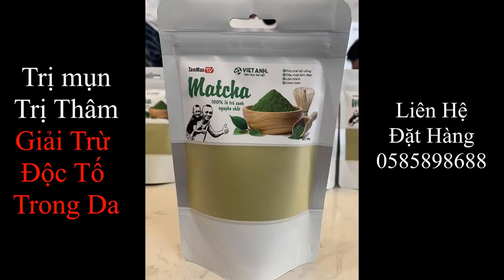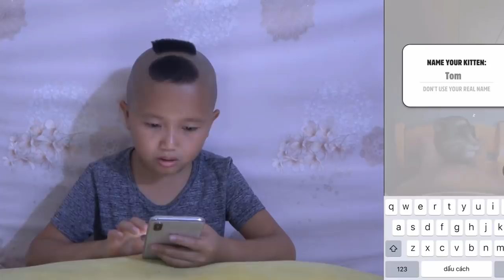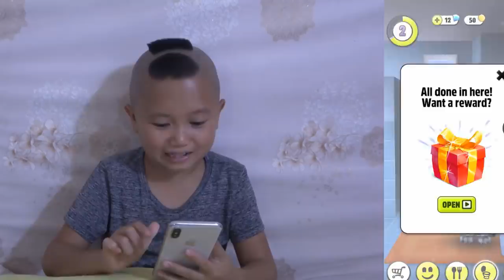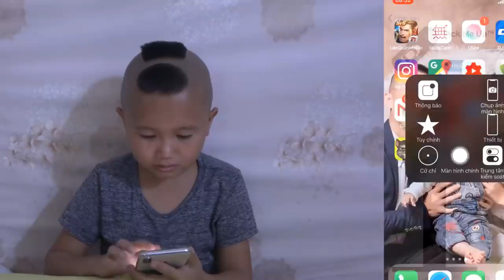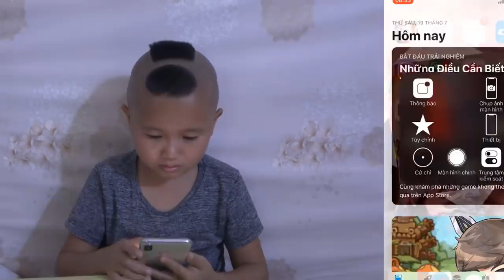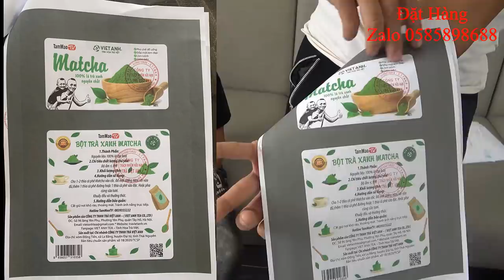Mao Đệ Đệ Chơi Game Cười Không Nhặt Được Răng